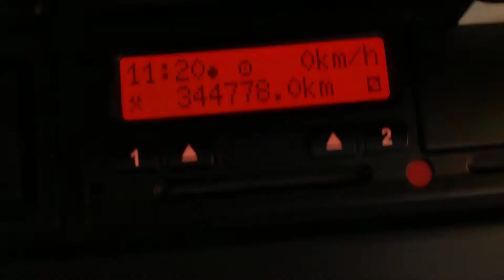New In Stocklist For Sale: DAF LF45 160 4X2 7.5 TONNE REMOVAL/BOX TRUCK – 2008 – JJ08 CAT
DAF LF Series Rest Cab C/w Dual Passenger Seats, Drop Down Bed And Roof Mounted Sleeper Pod.
18Ft Box Body C/w Rear/Side Barn Doors And Wood Panel Flooring.
Hinged Rear Floor Panel.
Rear Aperture : 8Ft 7ins (7Ft 9ins With Floor Panel Down).
Side Door Aperture: 8Ft 4ins.
Internal Height : 8Ft 10ins.
Isringhausen Adjustable Drivers Seat.
Electric Driver And Passenger Windows.
Heated Mirrors.
Cruise Control.
Plated Weight : 7,500 Kgs.
Design Weight : 7,500 Kgs.
Wheelbase: 4.3 Mtrs.
Vehicle Height : 3.9 Mtrs.
Vehicle Width : 2.5 Mtrs.
Vehicle Length : 7.8 Mtrs.
Tested Until End : Expired
Mileage As Shown : 344,778 Kms.
Digital Tachograph.